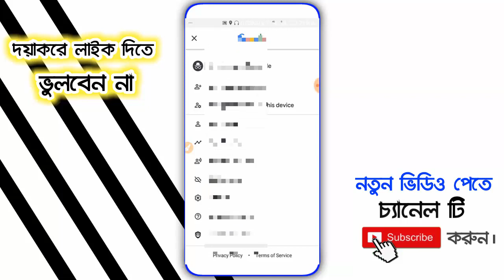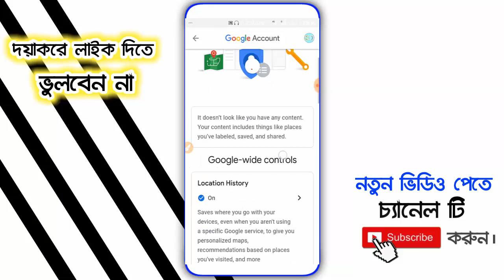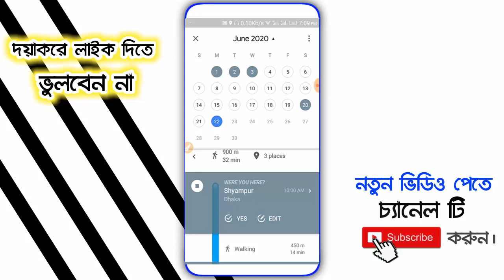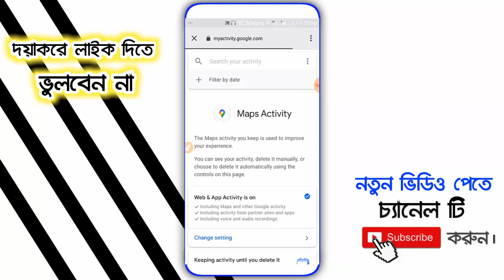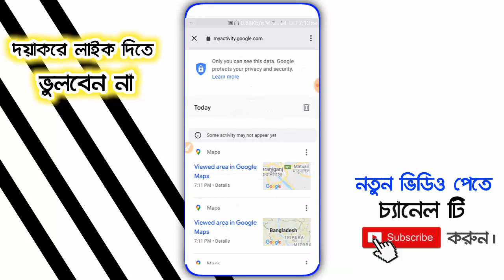ফোনে Google Maps থাকলে এই সেটিংস টি শিখে নিন গ্যারান্টি, অধিকাংশ লোক জানে না || Android-BD !!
আমার এই চ্যানেল টা তে কখনো ভূয়া টিউটূরিয়াল দেই না । আমি সবসময় চেষ্ঠা করি আপনাদের জন্য ভালো ভালো ভিডিও মেক করার । আমি সবসময় আপনাদের পাশে থাকবো আপনারা আমর জন্য দোয়া করবেন যেন সবসময় আপনাদের সাহায্য করতে পারি । এর পরেও কোন প্রকার ভুল হয়ে থাকলে ক্ষমার দৃষ্টিতে দেখবেন। ধন্যবাদ